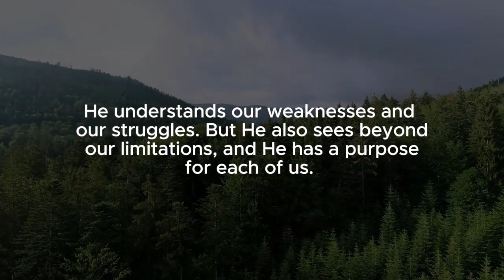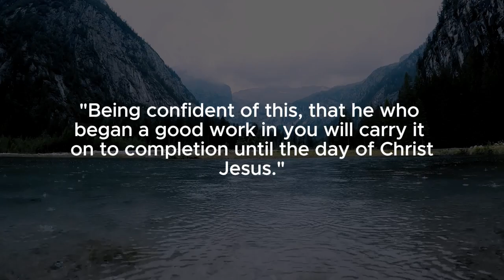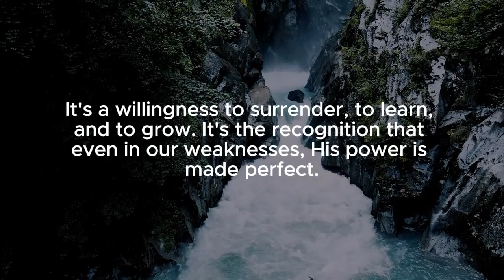God Says: Don't Skip Me I'm Your Savior | god message for you today | God message 1111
God Says: Don't Skip Me I'm Your Savior | god message for you today | God message 1111 | God Helps

🔥 About This Video:
This video carries a personalized God message for you today, directly from Jesus' teachings. If you're searching for guidance, inner strength, or Christian inspiration, this chosen verse holds God's guidance and speaks to your heart.

🚀 Key Takeaways:
• Discover the profound meaning behind today's God message
• Learn how to incorporate its divine wisdom into your daily life

💡 Biblical Insights:
• Delve deeper into Jesus' words with relevant scripture references
• Connect with God's teachings by meditating on His messages

If this Jesus's message resonates, show support by liking and sharing with fellow believers seeking God's guidance.

Stay attuned to God's voice. Enable notifications for timely updates on new messages and insights.

🎯 Topic Covered:
god message
god says
bible verses for sleep
Bible verses
audio bible
bible scriptures
god's message
bible quotes
faith quotes
Christian quotes

Embrace the unique God message delivered by Jesus today. Let His light guide your path and share His love with others. You're on a faith journey, and Jesus' words light the way.

Amen !!